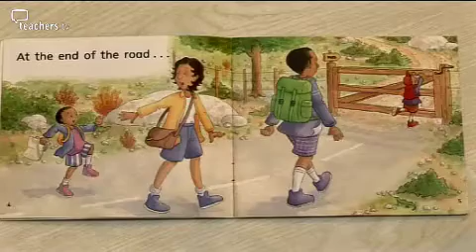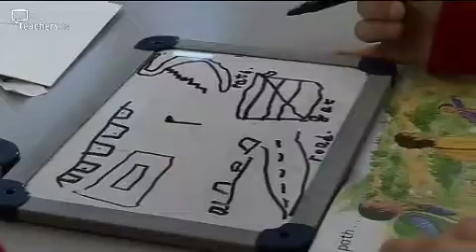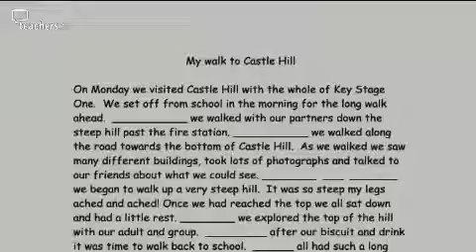Teachers TV: Learning with Charlie